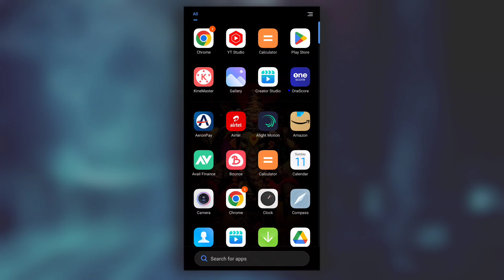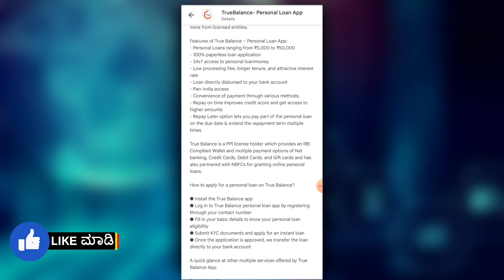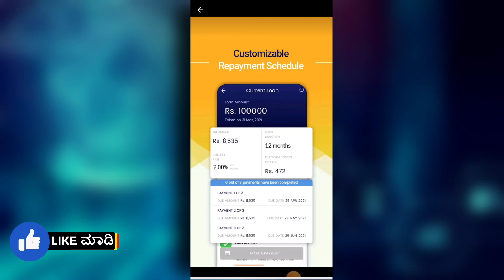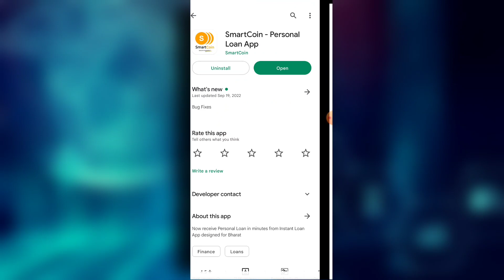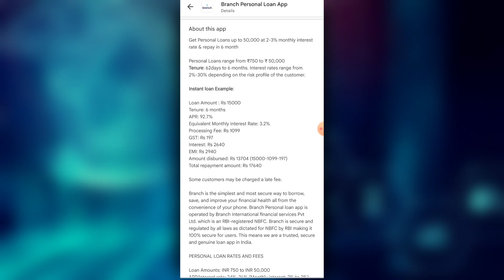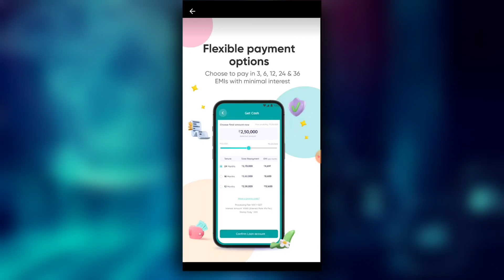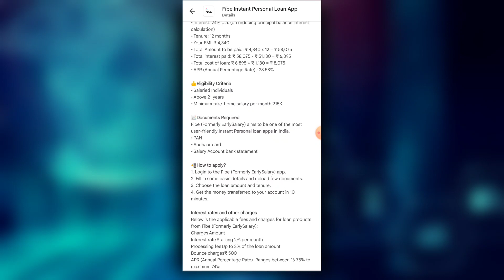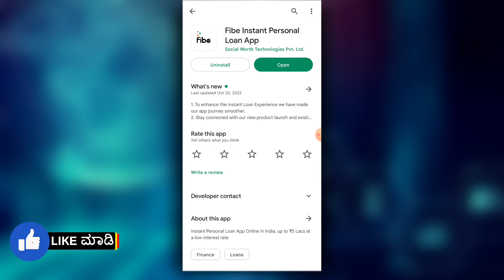New loan apps 2025 | Emergency loan apps in kannada | best 4 loan apps in kannada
New loan apps 2025 | Emergency loan apps in kannada | best loan apps in kannada | Loan Apps

       ꧁༺✮•°◤ ₮Ⱨ₳₦₭ ɎØɄ ◥°•✮༻꧂

InstantMoney
OnlineLoans
PersonalLoans
OnlineLoanapps
OnlineMoney
Kannad tech
NewLoanApp
instant loan,
instant loan app,
kannada,
personal loan,
in kannada,
how to apply personal loan in kannada,
kannada tech,